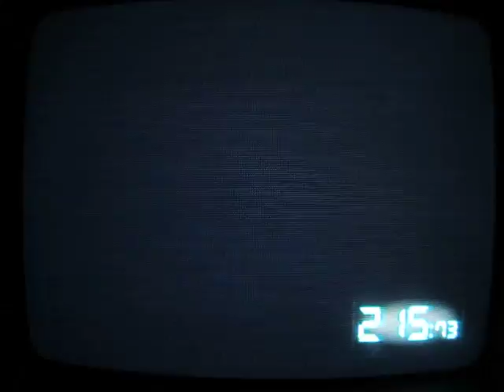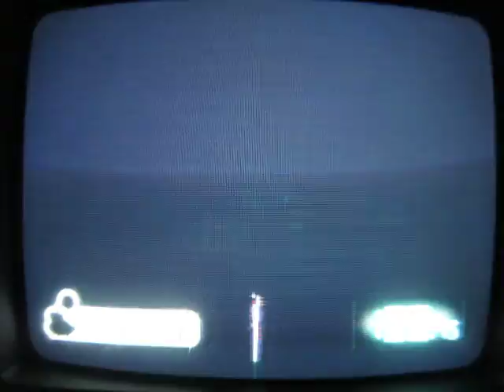Let's Play Thousand-Year Door Part 15: IT'S A TRAP!!!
The Punies must work together if they want to take the tree back for themselves. Although helping isn't a terrible idea.